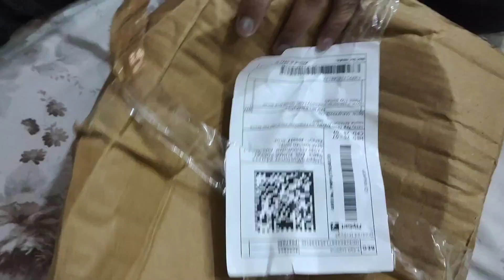unboxing a new planter for adenium 🙏